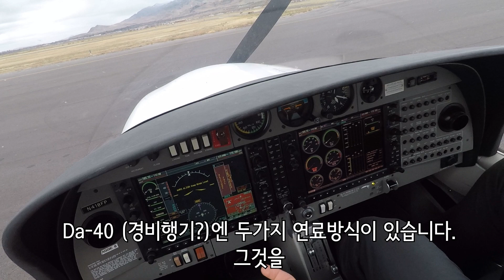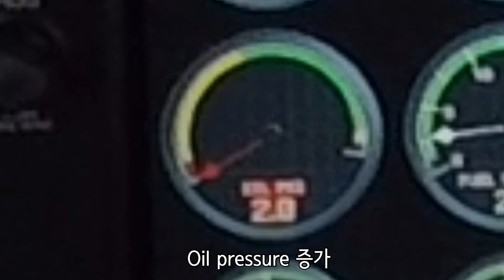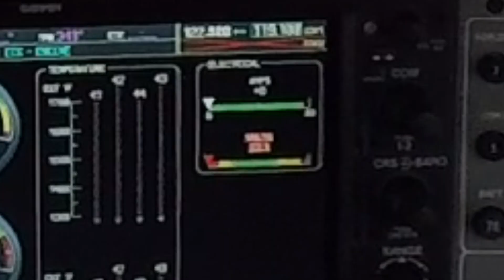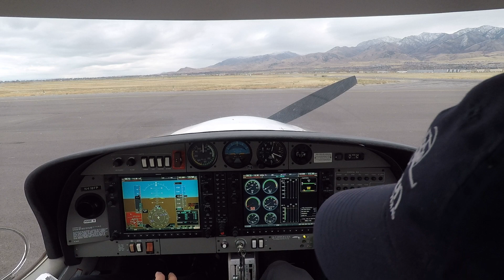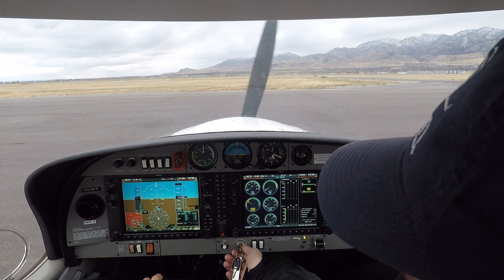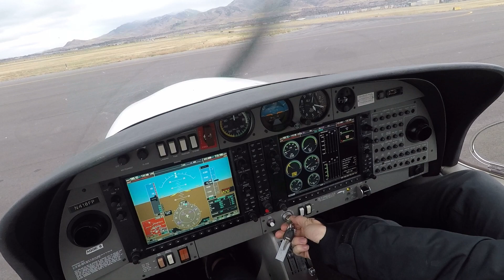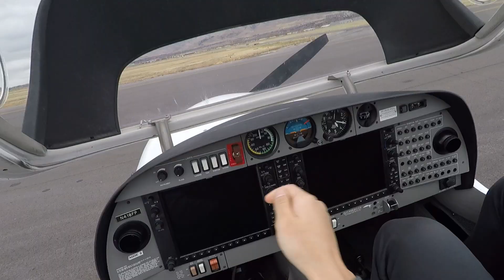[실제비행] 비행기 카뷰레타 엔진 Cold Start하기 엔진 스타트 전부 실패 해법은?!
•Empty weight: 1,755 lb
•Loaded weight: 2,645 lb
•Useful load: 890 lb•Max. takeoff weight: 2,645 lb
•Powerplant(엔진): 1 × Lycoming IO-360-M1A air-cooled, 4-cylinder horizontally-opposed piston engine, 180 hp
•Performance•Cruise speed: 150 knots (173 mph,)
•Stall speed: 49 knots flaps down (56 mph)
•Range: 720 nm (828 mi)•Service ceiling: 16400 ft•Rate of climb: 1120 ft/min
•Power/mass: 14.7 lb/hp

카뷰레타 방식 엔진은 추위에 취약
인젝터방식은 더위에 취약

카뷰레타 방식이 더 싸니까 대중화되어 있다만 추운날 Cold start시 시동 안정성은 굉장히 낮은 편 입니다.
슈퍼카 엔진은 예열, 후열을 중요시 하잖아요.
항공기 엔진도 그만큼 비싼만큼 예열, 후열에 상당히 예민합니다.
4기통 그냥 그런 엔진 같이 보여도 말이죠

시동 과정, Fuel 프라이머, 예방책에 대해 영상을 통해 알아보세요

좋아요 & 구독

미국 유타주립대에서 비행을 시작한 학생입니다.
비행하는 동안 꾸준히 비행영상을 업로드하여 미국항공과와 미국생활에 대한 정보를 전달해 드리려 합니다.

비행에 질문은 댓글에 남겨주시면 아는 선에서 직접 영상으로 만들거나 댓으로 답변 드리도록하겠습니다 ;)